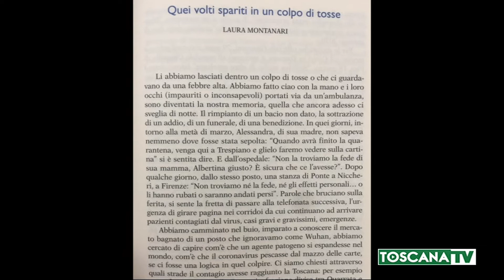2020-07-24 CORONAVIRUS - IN LIBRO LA REPUBBLICA RACCONTA LA PANDEMIA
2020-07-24 CORONAVIRUS - IN LIBRO LA REPUBBLICA RACCONTA LA PANDEMIA